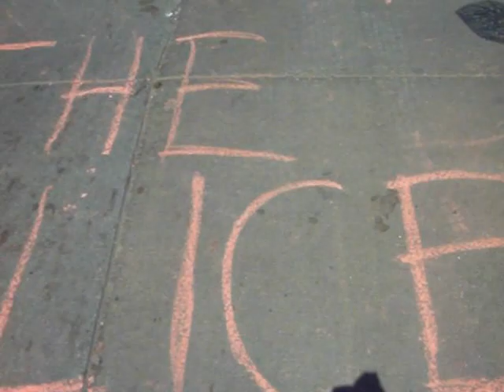May Day in the Town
Say what you will about Occupy, this is truly being alive. No permits, police escorts, or strategy necessary. This is Oakland, for better AND for worse.